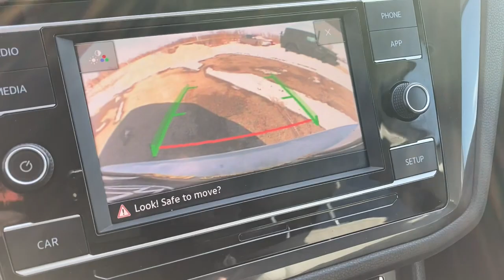2018 Volkswagen Tiguan Downers Grove, Elmhurst, Naperville, Lislie, Countryside, IL PV8402A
White Used 2018 Volkswagen Tiguan available in Downers Grove, Illinois at Pugi Hyundai Mazda VW. Servicing the Elmhurst, Naperville, Countryside, Lislie, IL area.

2020 W. Ogden Ave

Clean CARFAX.White 2018 Volkswagen Tiguan 2.0T S 4Motion21/27 City/Highway MPG 21/27 City/Highway MPGAWD.Awards:* 2018 KBB.com 10 Best SUVs Under $25,0002.0T S 4Motion8-Speed Automatic with Tiptronic 2.0L TSI DOHC AWD